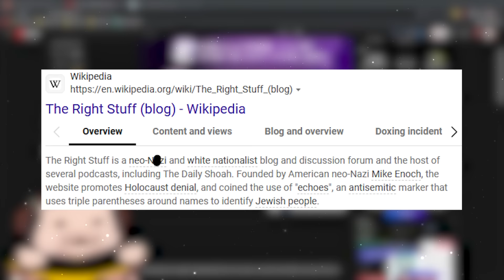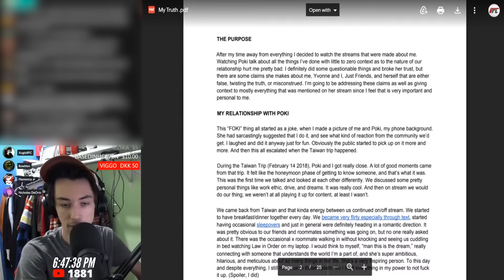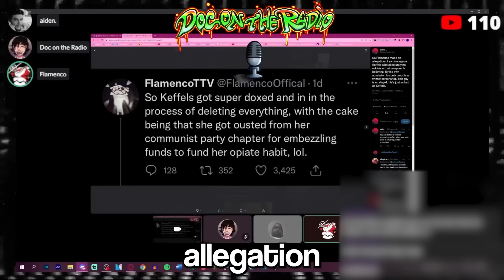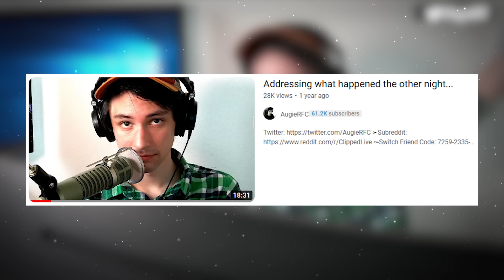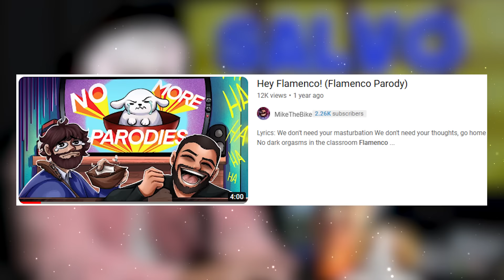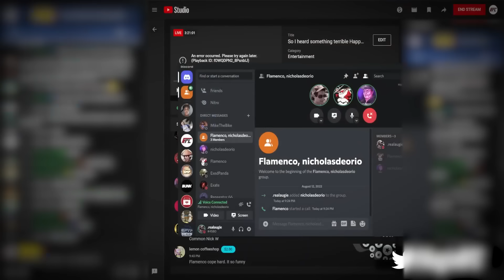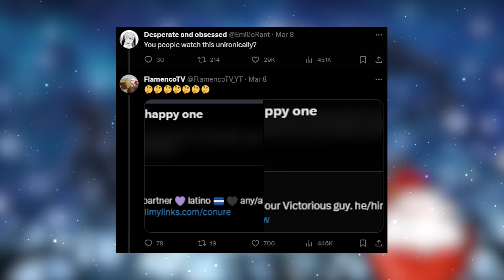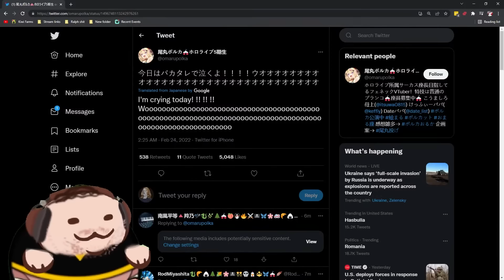The Torrid Tale of FlamencoTV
FlamencoTV is a figure not a lot of people know about, but those that do know him know he’s certainly interesting alright. From his past of hanging around the deeper right-wing side of the internet to making his way into the VTuber sphere, most people didn’t know they were dealing with someone who was a little more than just a dog in a cup. The ups and downs of his story are something to behold, so today we’ll take a small look at his internet career and see how it’s gone for him so far.

00:00 – Intro
00:30 – Early Internet Presence
05:44 – Skeletons in the Closet
12:32 – The Beginning of the End
21:00 – Wandering About the World
23:49 – The End(?)